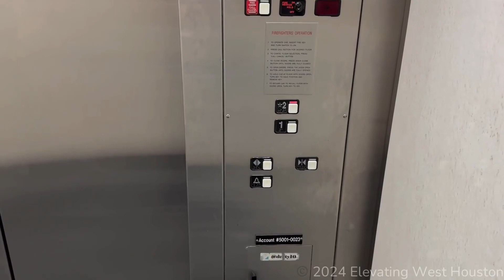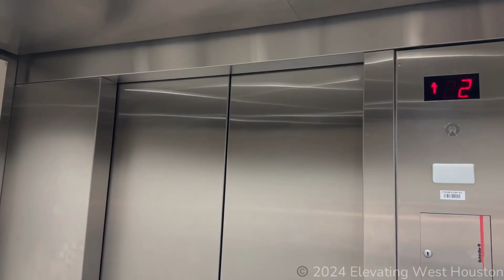R2 | Schindler 300A Hydraulic Elevator | JCPenney | The Woodlands Mall | The Woodlands, TX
Been a while since I haven’t filmed this. It hasn’t really changed since my last visit. More elevators at this mall to come soon!

Elevator Specifications:
Installer: Schindler
Model: 300A
Number of Elevators on Bank: 1
Floors Served: 1-2
Year of Installation: 1998
Fixtures: MT
Call Fixtures: MT
Indicator: 16-segment
Door Type: Center-Opening
Door equipment: ECI/GAL
Capacity: 3500 LBS

Ranting Specifications:
1: HORRIBLE
2: Nasty
3: Bad
4: Kinda bad
5: Boring
6: Not bad
7: Good
8: Nice
9: Awesome
10: BEST ELEVATOR EVER

Stealing my videos without my permission will be asked to be taken down. If not, then ima request a copyright DMCA to get removed.